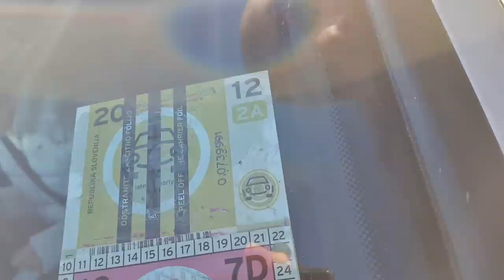Sanja je Lulala vsepovsod!!!!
Letos bili prvič na morju!

kristijangril
malayuika1

Category
People & Blogs